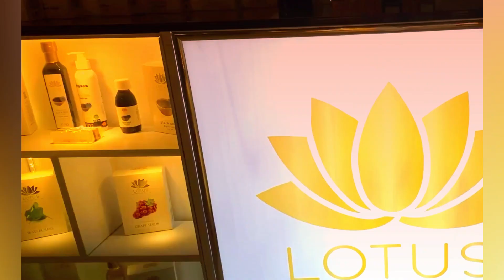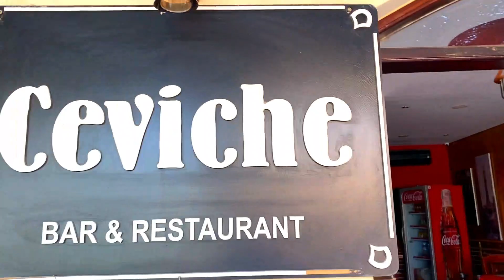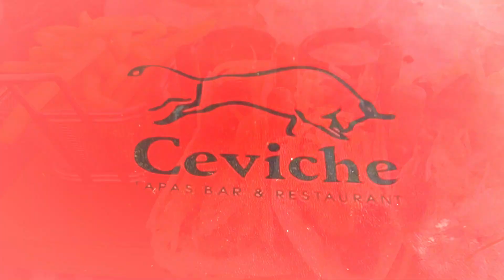PLAYING GOLF in Egypt!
I really appreciate your support. if you enjoy my content, please consider buying me a glass of wine

In this video I share my time hanging out in El Gouna with Mahmoud golfing, eating and having fun.  Enjoy!

CHAPTERS:
00:00 - INTRO SUMMARY
00:35 - I MADE IT
01:25 - FOOD FIND
01:56 - THE BOATS OMG
02:12 - THE LESSON - MAHMOUDS FIRST SWING
03:36 - TASTE TEST
04:57 - LET THE HATING BEGIN
05:52 - HIS TURN TO TASTE
06:21 - GOING DOWNTOWN
07:03 - CHIP - PITCH - PUTT
07:15 - OH NO SHE DIDN'T
08:15 - OH YES SHE DID!  THE LONG SHOT
09:25 - SHE EXPLAINS IT ALL

for full details on my journey in Egypt and for Food & Garden Videos not available on You Tube.

PLANNING A TRIP TO EGYPT?

COMING TO EGYPT?

TAKING A VACATION OR HOLIDAY SOON?